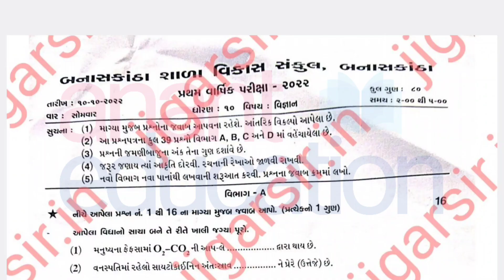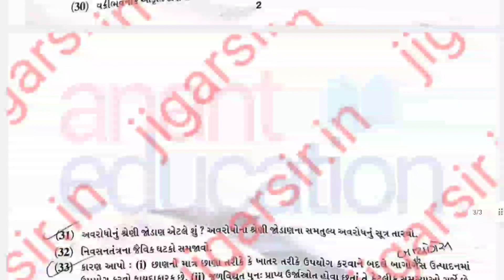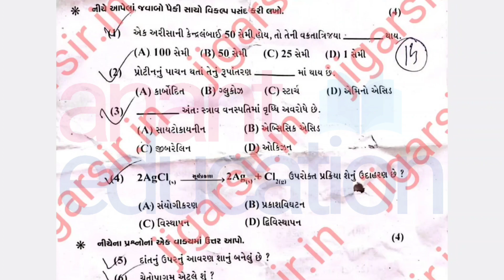Std 10 Science First Exam 2022 Papers | October 2022 Exam | Std 10 science IMP